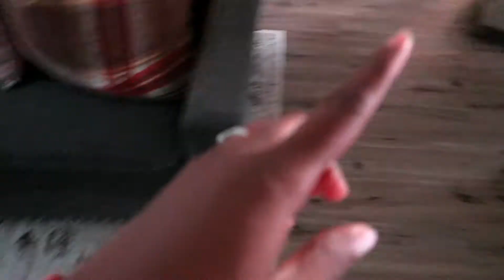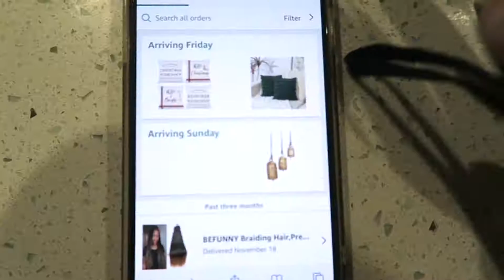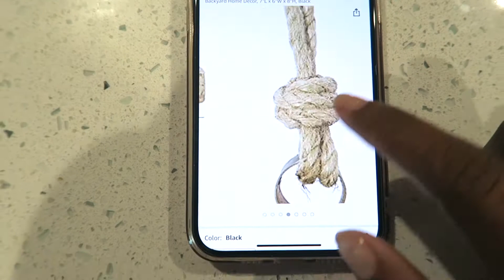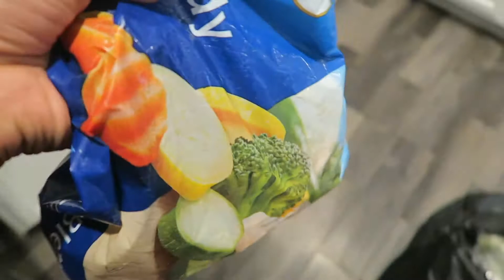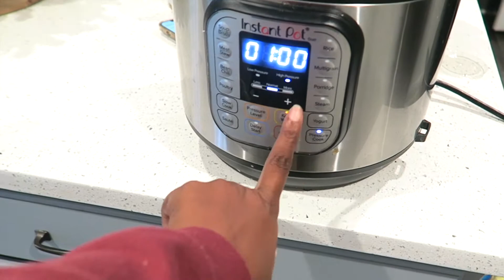VLOGMAS DAY 2 | LOTS OF CHANGES | PREPPING FOR CHRISTMAS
VLOGMAS DAY 2 | LOTS OF CHANGES | PREPPING FOR CHRISTMAS | RAISING 5 CHILDREN

-~-~~-~~~-~~-~-family vlog